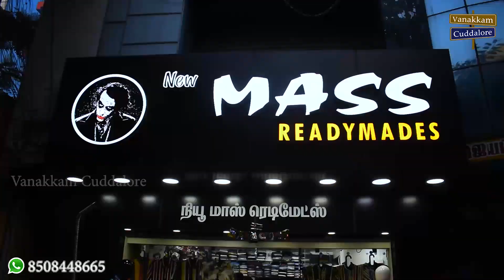New Mass Readymades | Cuddalore | Clothing Review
New Mass Readymades
87, Lawrence Rd, Thirupapuliyur, Cuddalore, Tamil Nadu 607002
Landmark: Opposite to Krishnalaya theatre ticket counter
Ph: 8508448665